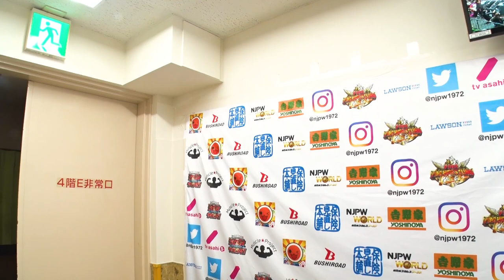Mar 16 NEW JAPAN CUP 2018 - 5th match : Post-match comments [English / Japanese subs]